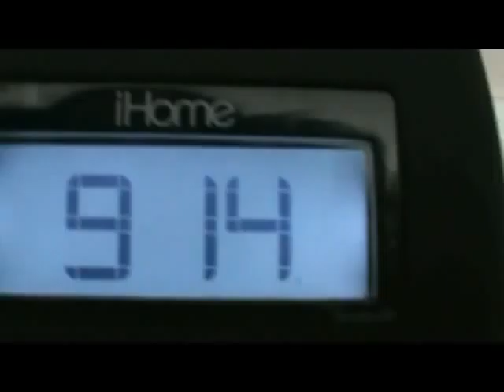Littlest Pet Shop:Life-The Spirits[Season 1, Episode 5](Darkened Fur)*Season Finale*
Have things got bad already for Mary A.K.A Seal? There was already physical threat to Twilight and Winn-Dixie last time. Also Wolfy is acting very suspicious for throwing a huge thing for Seal with the help from her loyal friend. Another thing is. Did You Hear That Kristina got her fur ruined? I think I've said too much but heres one more hint,There's a new girl discovered. And there's a bit of romace!